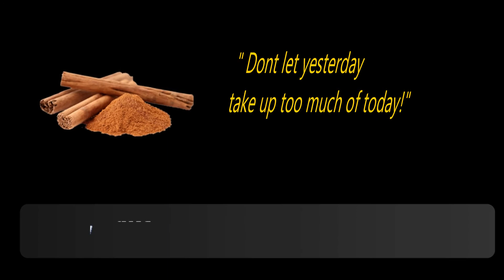വാഴക്കായ കൊണ്ടൊരു പൊടിമാസ് ആയാലോ ? Vazhakkai Podimas - Raw Plantain Stir Fry - Raw Banana Podimas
Vazhakkai Podimas || Raw Banana Podimas || Vazhakkai Stir Fry || Raw Banana Healthy Recipes

This simple, healthy side dish using raw bananas is a nutritious power house.  Let’s get into cooking fast.

Please visit our comment box to post in your feedback ..ok ?  We would love to read your comment.

Pls watch the following video recipes too